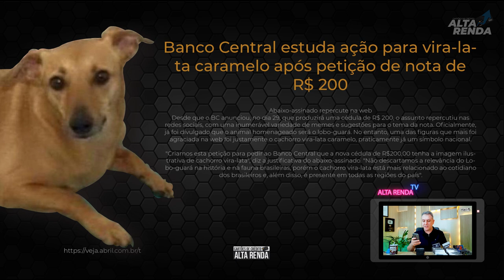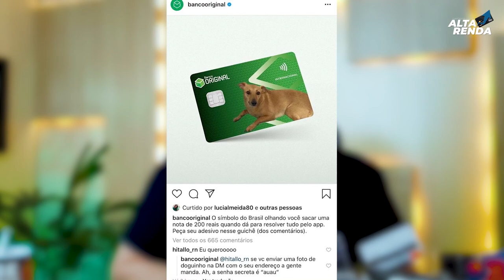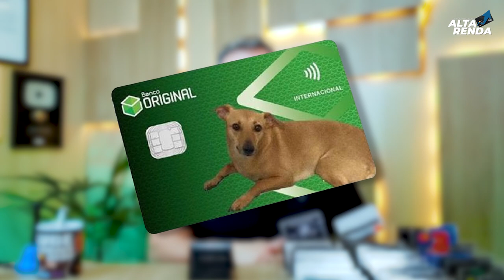💳NOTA DE 200 E CARTÃO DE CRÉDITO COM A IMAGEM DO VIRALATA CARAMELO, VIRALIZOU NA REDE, SHOW